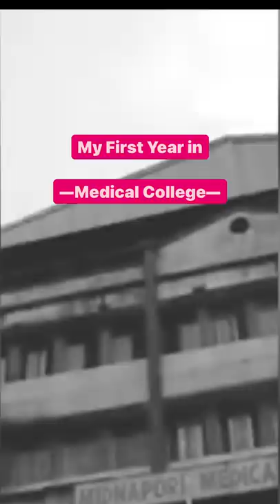First year in medical college